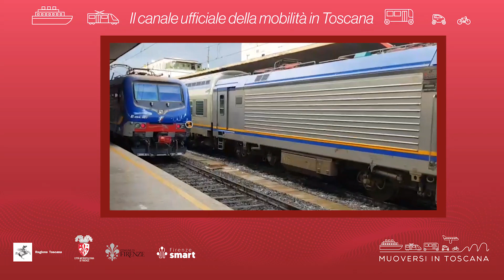Muoversi in Toscana - Edizione delle 7.30 del 21 novembre 2023